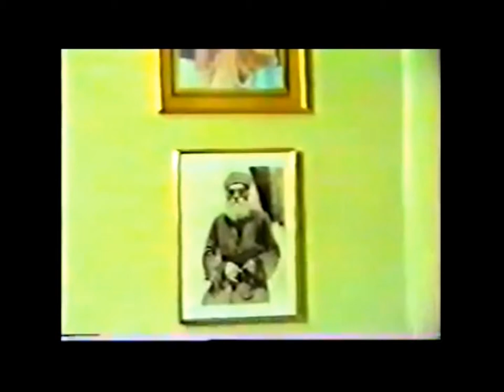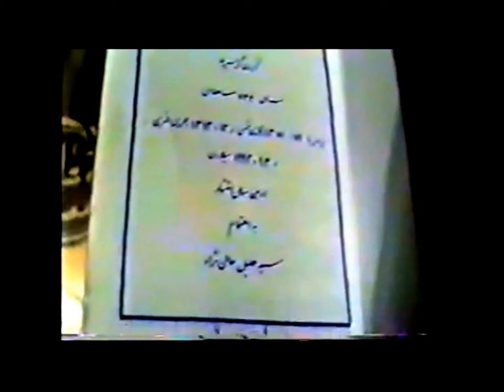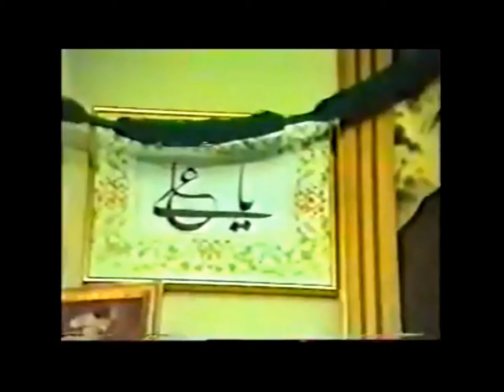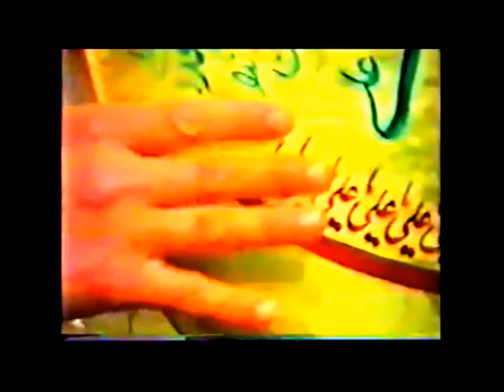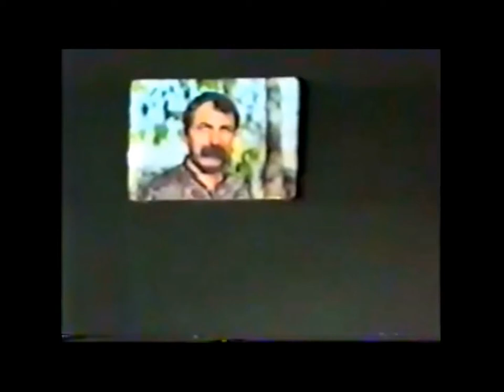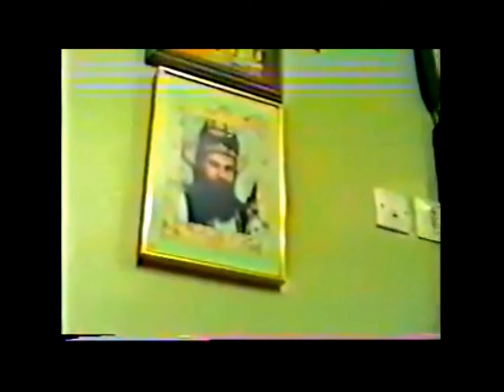محفل عاشقان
برای دانلود کلیپ به گروه تلگرامی مراجعه کنید